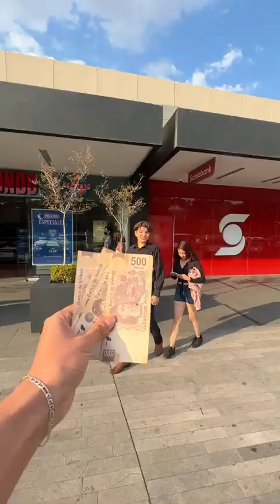challenge Reto en el hielo